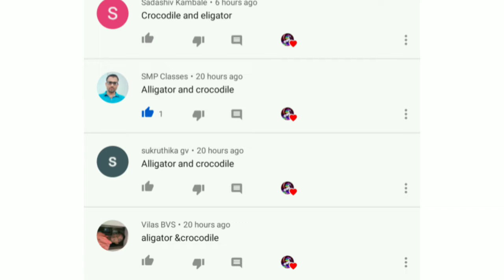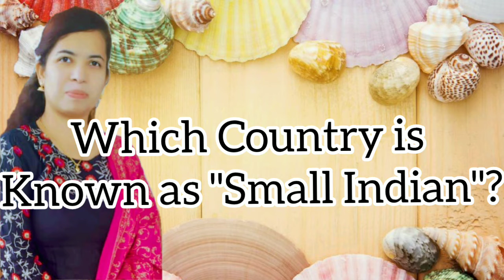16th August !! G.K. Question !! India G.K.Today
Vidya narayan rao
Abhinav akki
Vilas bv
Syeda afiya
Smp classes
Rajshekahar
Rajeshwari
Amjad khan
Sadashiv kamble
Sukrutha gv